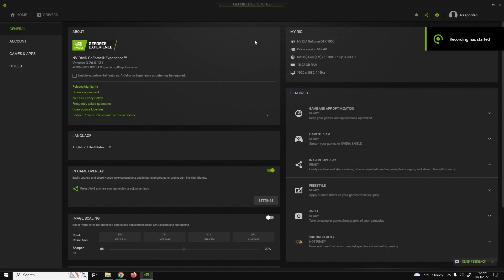GTX 1050 2GB | Battlefield V - 1080p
Battlefield V tested on GTX 1050 2GB at 1080p

PC Spec:

GPU - GTX 1050 2GB Asus Strix